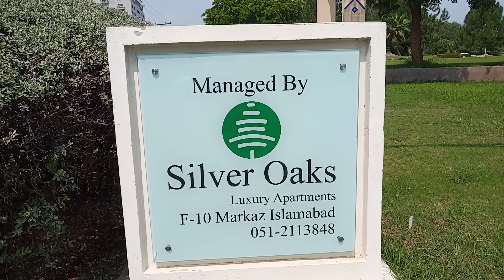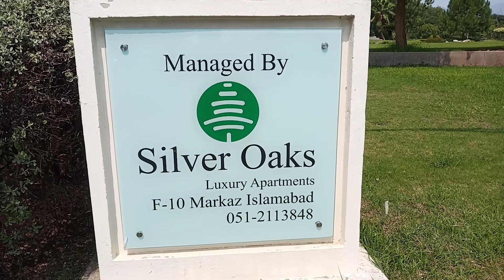Glass name plate